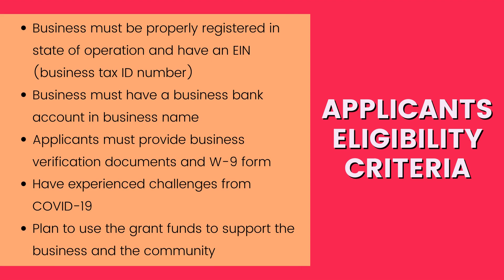She Boss Up Grant Program | 2021 APPLICATIONS | WOMEN BUSINESS | She Boss Talk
She Boss Up Grant Program | 2021 APPLICATIONS | WOMEN BUSINESS
She Boss Talk is excited to launch the 2021 She Boss Up Grant Applications to help women business owners get capital for their business. Application period runs from November 15 - November 19, 2021. Waitlist registration is open until November 14.

In 2020, we started a Go Fund Me to pool money together so we could offer grants to women-owned businesses that needed it due to the pandemic.

We reached out to our peers for help and they donated $25, $50, and $100 to our fund. With their help and our money, we were able to award 12 micro-grants to women in 2020.

This year, it's bigger and better! We look forward to blessing more women with the funds they need to achieve their business goals. Our program will award grants to 10 women in business!

What are the Criteria?
In order to qualify for the She Boss Up grants, you'll have to meet the following criteria:

✅Business must be 90% women-owned and operated
✅Business must be registered, located, and operated in the United States
✅Business must have 25 employees or less (includes solopreneurs)
✅Business must have been in existence and operation by November 1, 2020.
✅Business must be properly registered in the state of operation and have an EIN (business tax ID number)
✅Business must have a business bank account in the business's name
✅Applicants must provide business verification documents and W-9 form
✅Have experienced challenges from COVID-19
✅Plan to use the grant funds to support the business and the community
Opportunities to be part of the Show👇
✅She Boss Talk Author Spotlight - Apply ➡️http:/?
✅She Boss Talk Product Reviews - Apply➡️